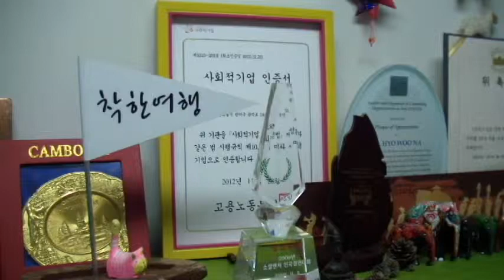관악구 사회적기업 착한여행